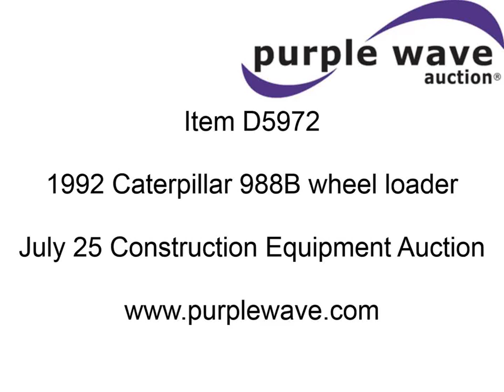1992 Caterpillar 988B wheel loader for sale | sold at auction July 25, 2013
1992 Caterpillar 988B wheel loader
23,927 hours on meter
Caterpillar 3408 eight cylinder diesel engine
410 HP
Four speed shuttle shift transmission
Enclosed cab
AC and heat
Ascorell MC382 on-board weighing system
7.5 cu. yd. bucket
Auto level
35-65R33 tires
Center pins need reworked
89,662 lbs. base operating weight
Serial 50W11297
Unit# 50.15

It was located in Owasso, OK, and we sold it to the highest bidder for $58,300.